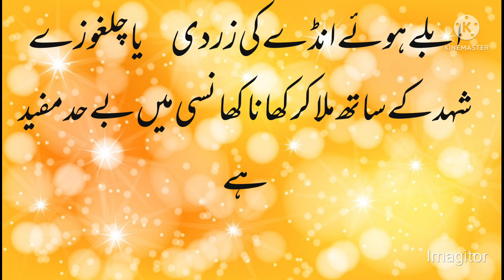کھانسی کا آسان علاج